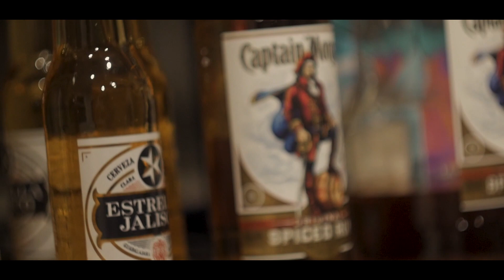GHEESH - WRITTEN BY. SILLYYARDLEY. BAGGBOYE(MUSIC BY LOONYTUNES & DIRECTED BY ALMIGHTYFLIX)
THIS IS ABOUT A GROUP OF HOMIES TRYING GET OUT THE STRUGGLE REAL TALK NO CAP